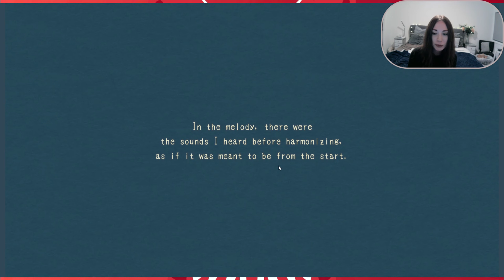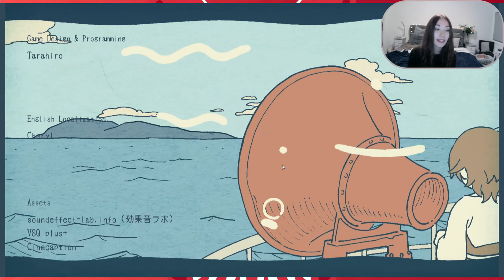The Little Things In Life - RESONANCE OF THE OCEAN [full game uncut]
Today we are checking out the Mini-Indie-Game "RESONANCE OF THE OCEAN". This game is part of my series of short mini games. I hope you enjoy the beautiful music!
Title: RESONANCE OF THE OCEAN
Genre: Relaxing, Puzzle
Release: July 2022
Developer: Image Labo, Heaviside Creations
Price on Steam: FREE
Description:

“A sound reverberated from beyond the ocean.
At the edge of a desolate island, pick up what the waves wash ashore to make instruments. Use those instruments to answer the echoes heard from beyond the ocean.
In this hand-drawn world, enjoy a soothing soundscape formed by waves, footsteps and the sounds made from things washed up.”